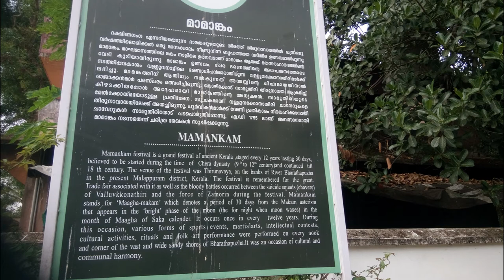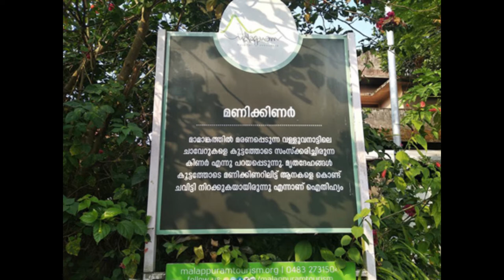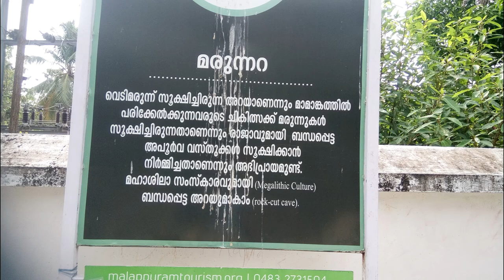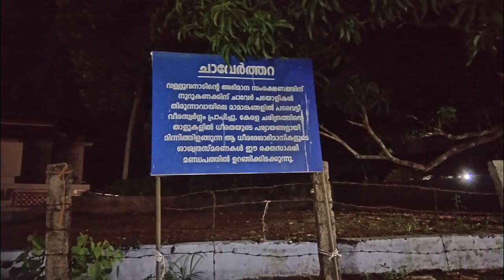മാമാങ്കം സ്മാരകങ്ങള്‍ Mamankam Monuments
മാമാങ്കത്തിന്റെ രക്തച്ചൊരിച്ചിലുകള്‍ക്ക് സാക്ഷ്യം വഹിച്ച നിലപാട് തറ. മാമാങ്കത്തിന്റെ രക്ഷാപുരുഷനായ രാജാവ് എഴുന്നള്ളി വാളുയര്‍ത്തി നിന്നിരുന്ന സ്ഥലം. ചേരമാന്‍ പെരുമാളും വള്ളുവക്കോനാതിരിയും പിന്നീട് വള്ളുവക്കോനാതിരിയെ അരിഞ്ഞു വീഴ്ത്തി സാമൂതിരിയും ഇവിടെ പതിറ്റാണ്ടുകളോളം നിലപാട് നിന്നു. 13 വയസ് മാത്രമുള്ള ചന്ത്രോത്ത് ചന്തുണ്ണി എന്ന വള്ളുവനാട്ടിലെ ചാവേറിന്റെ വാള് സാമൂതിരിയുടെ തലയ്ക്ക് മുകളിലൂടെ തെന്നിമാറിയതും ഇവിടെവെച്ചുതന്നെ.

അഭിമാനിയായ വള്ളുവക്കോനാതിരി സാമൂതിരിയുടെ നിലപാട് നില്‍ക്കുന്നതിനുള്ള അവകാശത്തെ ചാവേറുകളെ അയച്ച് ചോദ്യം ചെയ്തതോടെ നിളയുടെ തീരം ചാവേറുകളുടെ ചോര കൊണ്ട് ചുവന്നു. സാമൂതിരിയുടെ കഥ കഴിച്ച് നിലപാട് നില്‍ക്കാനുള്ള അവകാശം വള്ളുവക്കോനാതിരിക്ക് നേടി കൊടുക്കുക എന്നതായിരുന്നു ചാവേറുകളുടെ ലക്ഷ്യം. ഓരോ മാമാങ്ക കാലത്തും ചാവേറുകള്‍ മുറതെറ്റാതെ സാമൂതിരിയെ വധിക്കാന്‍ വന്നു ചേര്‍ന്ന് കൊണ്ടിരുന്നു.
 എന്നാല്‍ സാമൂതിരിയുടെ അരലക്ഷത്തോളം വരുന്ന പടയാളിസംഘത്തിന്റെ പകുതി പോലും ഭേദിക്കാന്‍ അവര്‍ക്കായില്ല. 1695ല്‍ ചന്ദ്രോത്ത് ചന്തുണ്ണി നിലപാട് തറ വരെയെത്തി. സാമൂതിരിയെ ലക്ഷ്യമിട്ട് വാളോങ്ങിയെങ്കിലും സാമൂതിരി ഒഴിഞ്ഞുമാറി. 1743ല്‍ മറ്റൊരു ചാവേറും നിലപാട് തറ വരെ എത്തിയെങ്കിലും സാമൂതിരിയുടെ സംരക്ഷകര്‍ വെട്ടി വീഴ്ത്തി.

നിലപാട് തറയില്‍നിന്ന് ഏതാനും മീറ്ററുകള്‍ മാറിയാണ് മണിക്കിണര്‍. മാമാങ്ക വേദിയില്‍ മരിച്ചുവീഴുന്ന ചാവേറുകളെ കൂട്ടത്തോടെ സംസ്‌കരിച്ചിരുന്നത് മണിക്കിണറിലായിരുന്നു. മൃതദേഹങ്ങള്‍ കൂട്ടതോടെ മണിക്കിണറിലിട്ട് ആനയെകൊണ്ട് ചവിട്ടി താഴ്ത്തുകയാണ് ചെയ്തിരുന്നത്.

മാമാങ്കത്തില്‍ പരിക്കേല്‍ക്കുന്ന സാമൂതിരിയുടെ പടയാളികളെ ചികിത്സിക്കാനായി തുളുനാട്ടില്‍നിന്ന് കളരി ഗുരുക്കന്‍മാരെ കൊണ്ടുവന്ന് ചങ്ങമ്പള്ളിയില്‍ കുടിയിരുത്തുകയായിരുന്നെന്ന് കരുതപ്പെടുന്നു. ചെങ്കല്ല് കൊത്തിയെടുത്തുണ്ടാക്കിയ ഒരറ. അതിനുള്ളില്‍ മറ്റൊരു അറ, അങ്ങനെയാണ് മരുന്നറ നിര്‍മിച്ചിരിക്കുന്നത്.

മാമാങ്കത്തില്‍ മുറിവേറ്റ പടയാളികള്‍ക്കുള്ള മരുന്നുകള്‍ സൂക്ഷിച്ചിരുന്നത് ഇവിടെയായിരുന്നെന്ന  നിരീക്ഷണത്തിലാണ് മരുന്നറ എന്ന പേരിട്ടിരിക്കുന്നത്.

ഭാരതപ്പുഴയുടെ തീരത്തുള്ള പുരാതന ക്ഷേത്രമാണ് തിരുനാവായ നാവാമുകുന്ദ ക്ഷേത്രം. മഹാവിഷ്ണുവാണ് ക്ഷേത്രത്തിലെ പ്രധാന പ്രതിഷ്ഠ. ക്ഷേത്രത്തിന്റെ മതിലിനോട് ചേര്‍ന്നാണ് മാമാങ്ക സ്മാരകങ്ങളിലൊന്നായ പഴുക്കാമണ്ഡപം. ഈ കെട്ടിടത്തിന്റെ ബാല്‍ക്കണിയിയിരുന്ന് പ്രമാണിമാര്‍ മാമാങ്കം കണ്ടിരുന്നതായി കരുതപ്പെടുന്നു.

1755 ലാണ് അവസാനമായി മാമാങ്കം അരങ്ങേറിയത്.